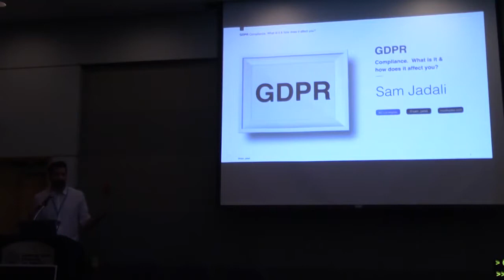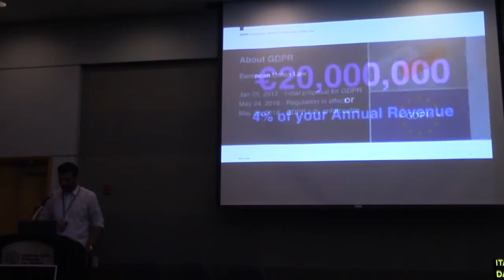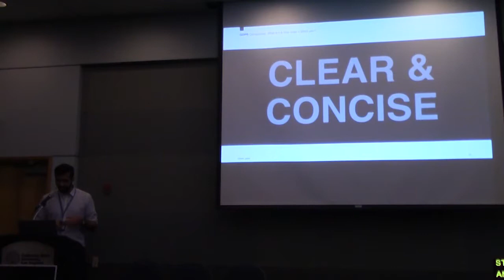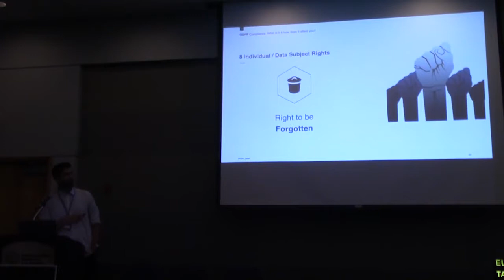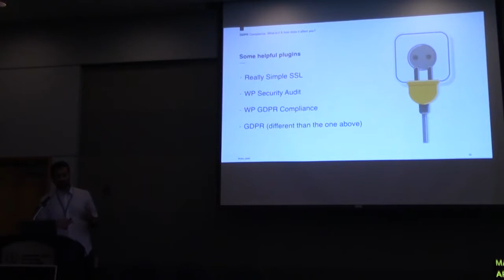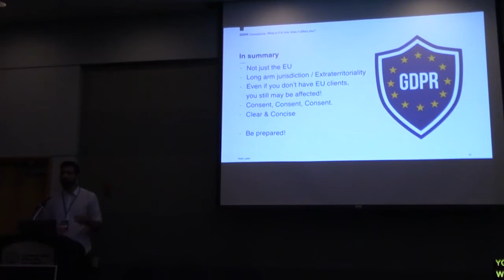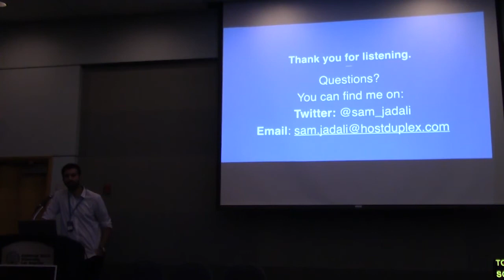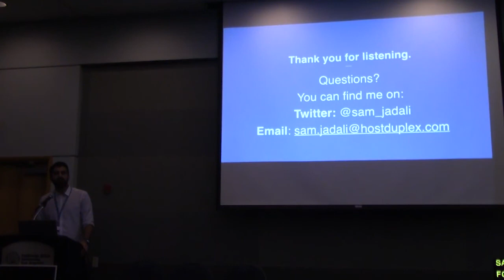Sam Jadali: GDPR Compliance. What is it and how does it affect you?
GDPR is fundamentally changing the way we do business online. With GDPR now in effect for nearly 4 months, what does this mean for your site? Is the GDPR law geographically limited? Sam brings his 20 years of cybersecurity experience to discuss how you can protect your client data, what to do in the event of a data breach, and how you can prevent one. We’ll answer your questions and more including how your plugin choices can affect GDPR compliance.